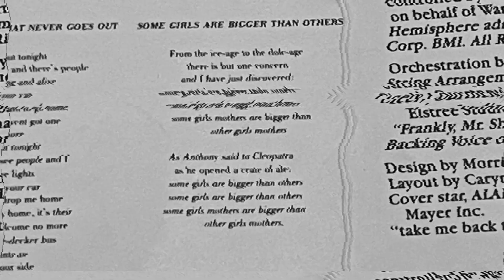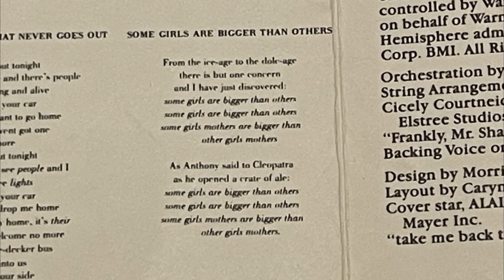Some Girls Are Bigger Than Others by The Smiths | Cassette Transfer (with Mild Degradation/Damage)